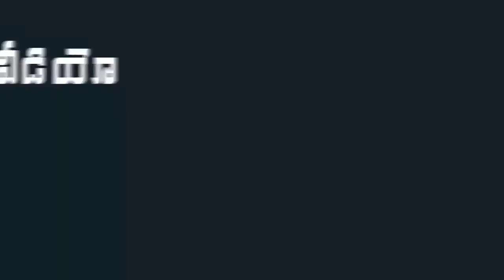AP Deputy Speaker Kona Raghupathi Speech About CM Jagan | Jagananna Vidya Deevena | Mana Aksharam